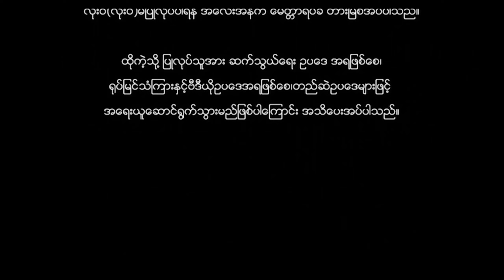ငချွန်း - သားညီ ရတနာခင် လှအဉ္ဇလီတင့် - Myanmar Movie ၊ မြန်မာဇာတ်ကား